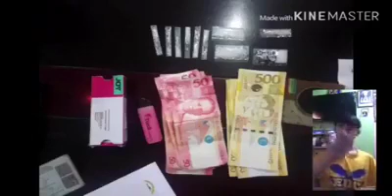The video is done thanks for the cooperation everyone • Philippine Deaf Community Vlog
Description:
Good morning and night day.
Welcome to the Philippine deaf community vlog . government the courts are education,